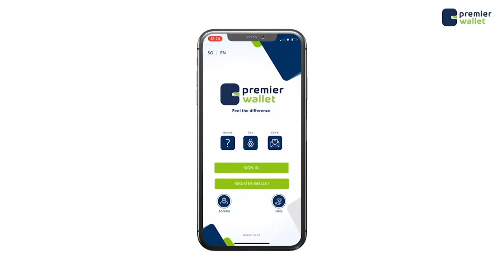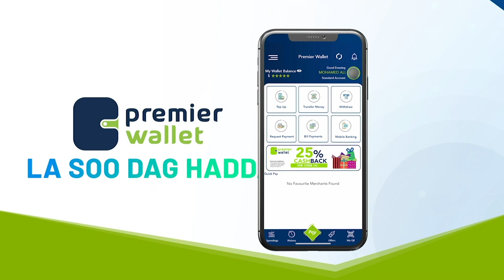Xil: Zakariye ''$110,000 ayuu isbitaalka Martiini kala soo baxay Warshadda ogsijiin oo duug ah''